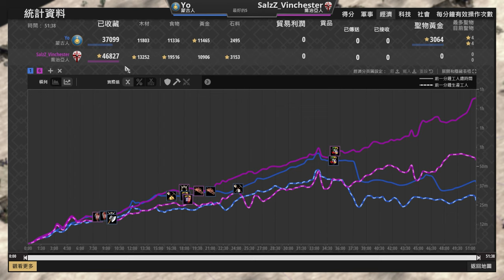【世紀帝國2決定版】Yo蒙單TC爆產蒙古突騎，蓋堡工安意外蓋到頭破血流｜喬治亞 vs 蒙古